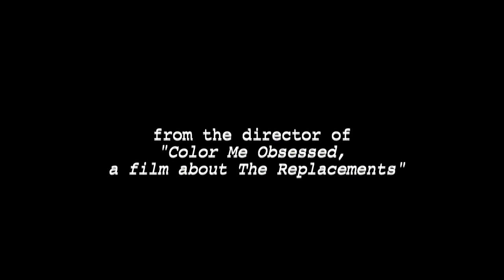WHAT DID YOU EXPECT? The Archers Of Loaf live at Cat's Cradle - trailer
In 2011, indie rock icons the Archers of Loaf reunited and played two legendary concerts at Cat's Cradle in Chapel Hill, NC. Combining in-your-face concert footage along with rare interviews of the band, this feature film from director Gorman Bechard documents those concerts, and captures the excitement and explosive energy of what its like to see this extraordinary band perform live.